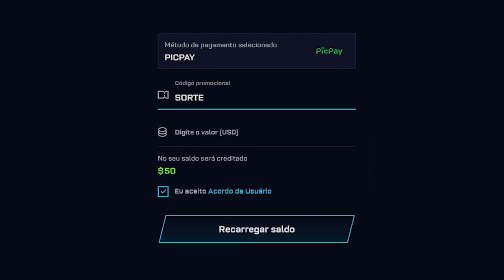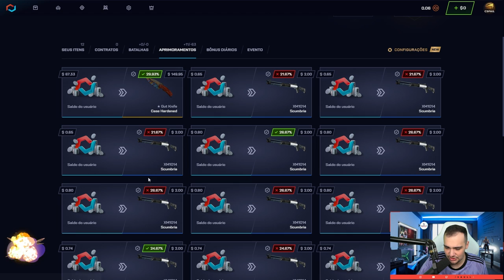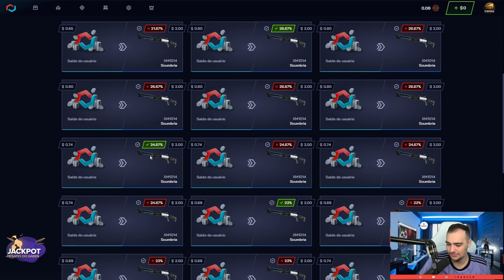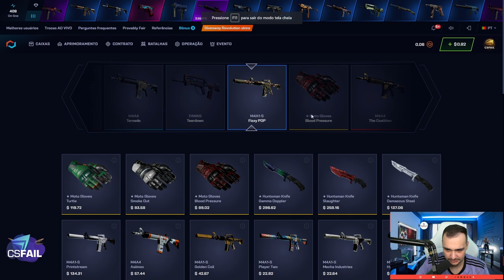EU TENHO UM PLANO, CONFIA! - Saullo, 2023